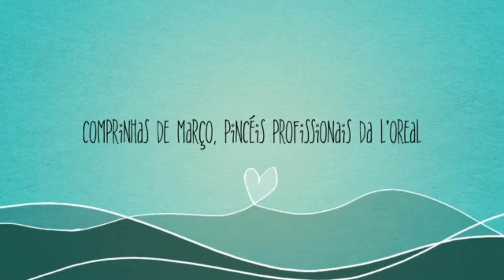Comprinhas de Março, Pincéis da L'Oreal , maquiagem e mimos